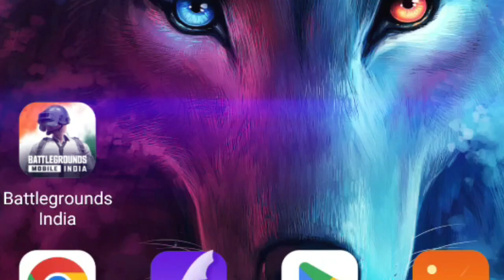BGMI 2.7 Updates & Features | BGMI 2.7 Fun Gameplay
Get ready for an action-packed gaming experience as we dive into the exciting world of BGMI 2.7! In this gameplay video, we explore the latest update's new weapons, features, and improvements. From intense battles to strategic gameplay, join us on this thrilling journey through the battlegrounds. Discover how the new update transforms the game and enhances the overall experience. Don't miss out on the fun – watch now and stay ahead of the competition!
bgmi gameplay
bgmi video
bgmi montage